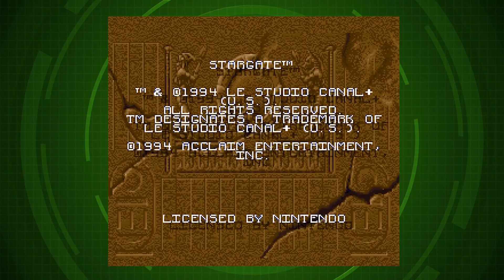Movie Games VOLUME II - The Basterd Brothers | PHANTOMSAVAGE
So this is a story about how the lost boys were cryogenicly frozen in 1996 L.A. while trying to stop hook, only to wake up over a hundred years in the future in a desert world of space Egypt.